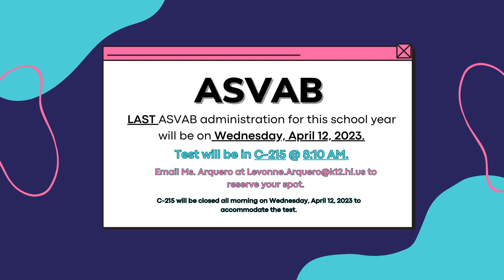03/24/2023 KVIKS News Bulletin